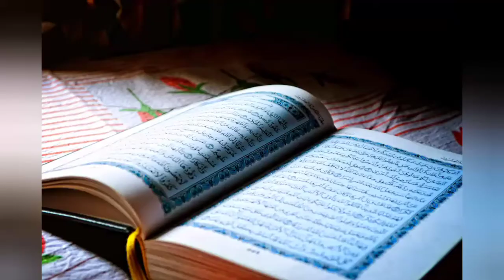Ramadan sharif ky last ashray ky 3 ammal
Ramadan  sharif ky last  ashray main  ye 3 ammal kar  lain  and 84 years  tak sawab hasil  karin.